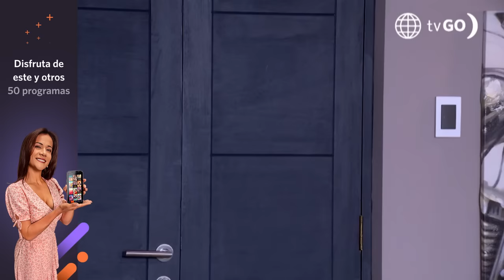Al Fondo hay Sitio 10: Cristóbal y Jimmy se asustaron al conocer a Melody (Capítulo n° 286)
¡SE ASUSTARON! 🤣
Cristóbal conoció a su nueva modelo y no pudo soportar su belleza. Kimmy y Alessia también se asustaron con la singular belleza de Melody.